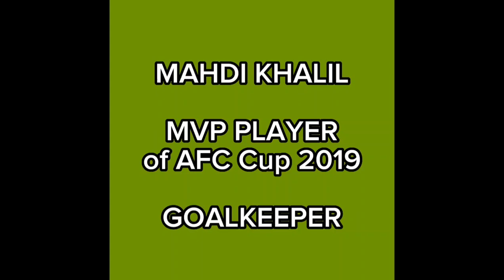MAHDI KHALIL, Goalkeeper National Team Player of Lebanon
- Most Valuable Player of AFC Cup 2019
- 3 Times GOLDEN GLOVES
- All times Most Clean-Sheets for the Lebanese National Team
- Highest Goalkeeper International Matches of Lebanon (50 and counting)